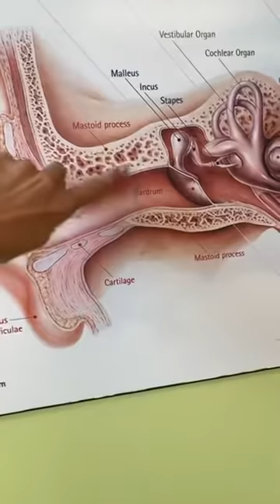How to manage your ear wax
Everything you need to know about ear wax and how to take care of it with Audiologist Dr. Christiane Basilio.